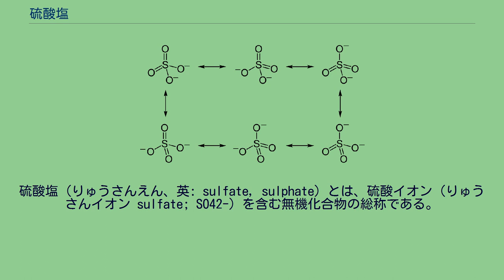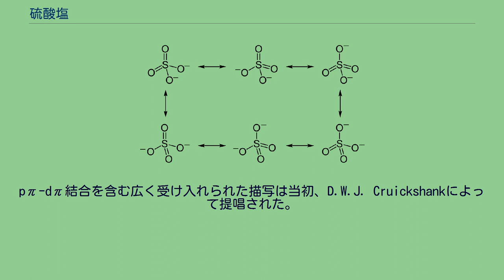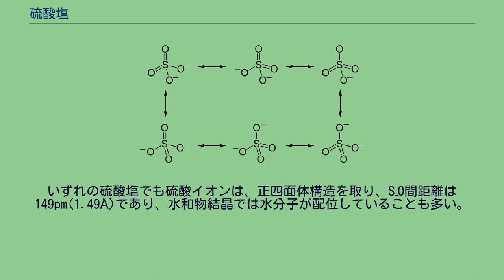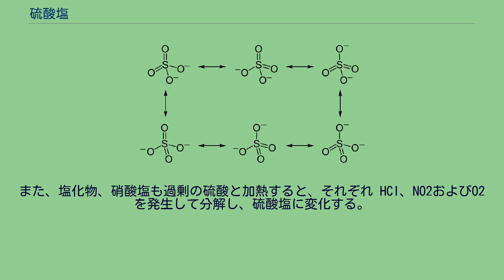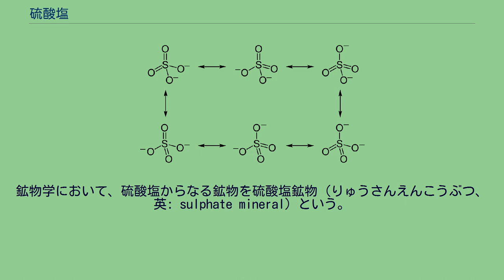硫酸塩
硫酸塩（りゅうさんえん、英: sulfate, sulphate）とは、硫酸イオン（りゅうさんイオン sulfate; SO42-）を含む無機化合物の総称である。
硫酸陰イオンは中心の硫黄原子とそれを正四面体配置で囲む4つの等価な酸素原子からなる。
この対称性はメタンの対称性と同一である。
硫黄原子の酸化状態は+6であるのに対して、4つの酸素原子はそれぞれ−2の酸化状態にある。
硫酸イオンは2価の負電荷を有しており、硫酸水素イオンHSO4−の共役塩基である。
硫酸水素イオンは硫酸H2SO4の共役塩基である。
硫酸ジメチルといった有機硫酸エステルは共有結合性化合物であり、硫酸のエステルである。
S-O結合長は149 pmであり、S-O単結合から予測されるよりも短い。
例えば、硫酸におけるS-OHの結合長は157 pmである。
硫酸イオンの四面体形構造はVSEPR理論から予測される。
硫酸イオンの2つのモデル。
極性共有結合のみを持つ1; イオン結合を持つ2 6つの共鳴構造 現代的な用語による硫酸イオン中の結合の初の描写はギルバート・ルイスによる1916年の革新的な論文でなされた。
この論文でルイスは結合をそれぞれの原子を囲む電子オクテットの観点から説明した。
すなわち、二重結合はなく硫酸イオンの形式電荷 (formal charge, FC) は+2である。
後に、ライナス・ポーリングは最も重要な共鳴標準構造がd軌道が関与する2つのπ結合を持つことを提唱するために原子価結合理論を用いた。
ポーリングの論拠は、自身の電気的中性の原理に従って硫黄の電荷が減少するというものであった。
S-O結合の短さ (149 pm) を説明するためには二重結合が使われた。
ポーリングによるd軌道の使用は、S-O結合の短縮の原因となるπ結合と結合の極性（静電引力）の相対的重要性について論争を引き起こした。
結果としては、d軌道は役割を果たしているものの、ポーリングが考えていたほど重要ではないという幅広い合意が得られた。
ポーリングの構造における二重結合は、硫黄上の3d軌道と酸素上の2p軌道から形成される分子軌道の存在を暗示している。
pπ-dπ結合を含む広く受け入れられた描写は当初、D.W.J. Cruickshankによって提唱された。
このモデルでは、酸素上の占有されたp軌道が空の硫黄d軌道（主にdz2およびdx2-y2）と重なり合う。
しかしながら、この描写では、S-O結合にある程度のπ性があるにもかかわらず、結合は顕著なイオン性を有する。
硫酸については、（自然結合軌道を用いた）計算解析によって硫黄上の明らかな正電荷（理論上+2.45）と低い3d占有率が確認されている。
したがって、2つの二重結合を持つモデルよりも4つの単結合を持つ描写が最適なルイス構造である。
このモデルでは、構造はオクテット則に従い、電荷分布は原子の電気陰性度とよく一致する。
しかしながら、酸素を有する硫酸イオンやその他の典型元素化合物についてのポーリングの二重結合を含む結合描写は、今でも多くの教科書において結合を説明する一般的な方法である。
この明らかな矛盾は、共有二重結合は実際には、酸素原子の方に90%を超える程に強く分極している結合を表わしている、と理解すれば取り除くことができる。
一方、イオン結合を有する構造においては、電荷は酸素上の非共有電子対として局在している。
硫酸は2価のオキソ酸であり、硫酸塩は正塩(MI2SO4; MIISO4)、水素塩(MIHSO4)、塩基性塩に分類される。
また複塩も形成し、タットン塩(MI2MII(SO4)2･6H2O)やミョウバン類(MIMIII(SO4)2･12H2O)などが知られている。
いずれの硫酸塩でも硫酸イオンは、正四面体構造を取り、S–O間距離は149pm(1.49Å)であり、水和物結晶では水分子が配位していることも多い。
ほとんどすべての金属元素と安定な塩を形成する。
バリウム塩、ストロンチウム塩、鉛(II)塩、カルシウム塩、銀(I)塩が水に難溶である以外は、硫酸塩は多くの場合水に溶けやすく、多くの場合硫酸水素塩は正塩に比べて水に対する溶解度が大である。
一方、塩基性塩の多くは溶解度が低い。
また正塩のタリウム(I)塩、カリウム塩は無水塩が安定ではあるが、多くの場合には安定な水和物結晶を生成することが知られており、一般的に2価の金属塩は6ないしは7水和物が安定であり、3価の金属塩はさらに多価の水和物を形成する。
硫酸は比較的弱...